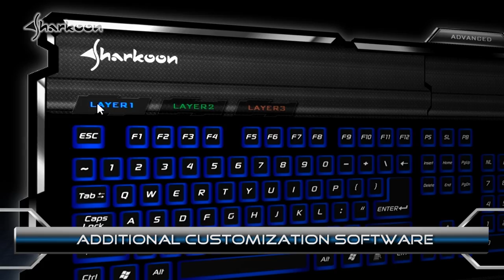Sharkoon Skiller Gaming Keyboard [en]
You know the weakness of your opponents and your own strength!
You rely on your abilities and your skills, now you can rely on your Skiller keyboard.